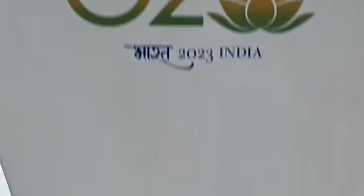Kochi water metro